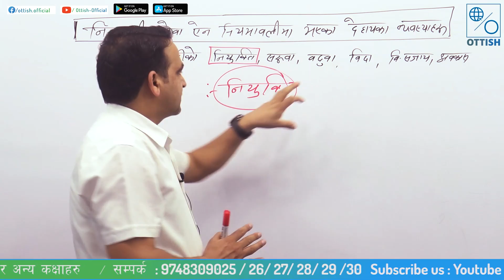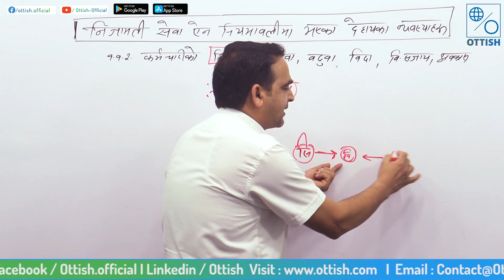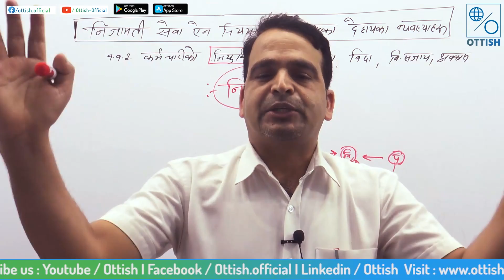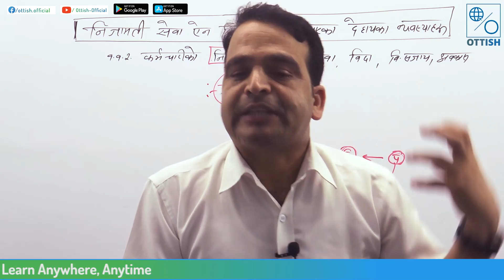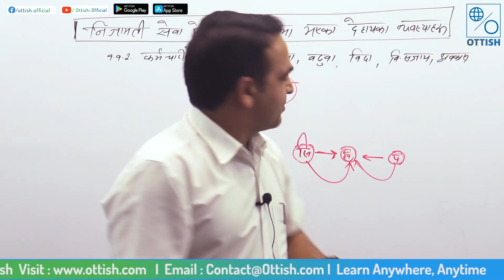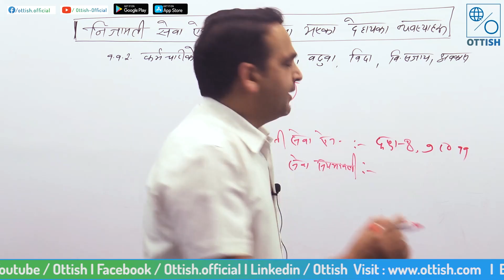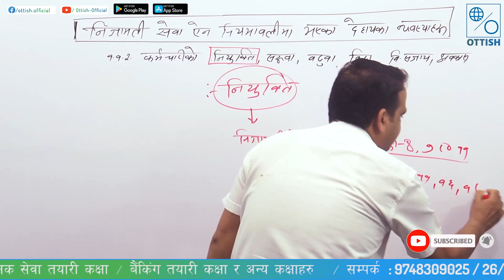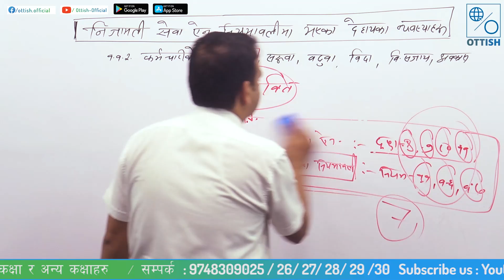लोकसेवा आयोग || प्रदेश लोकसेवा तयारी || नायव सुब्बा || खरिदार तयारी || राम प्रसाद जोशी || नियुक्ति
लोकसेवा आयोग अन्तर्गत अधिकृत, नायव सुब्बा, खरिदार तयारी गरेर बसिरहनुभएका बिद्यार्थीहरुलाई मध्यनजर गर्दै OTTISH मार्फत रेकर्डेड भिडीयो कक्षाहरु उपलब्ध छन् ।।
नेपालको पहिलो 𝐄𝐥𝐞𝐚𝐫𝐧𝐢𝐧𝐠 𝐏𝐥𝐚𝐭𝐟𝐨𝐫𝐦, 𝐎𝐓𝐓𝐈𝐒𝐇 𝐀𝐩𝐩 मार्फत उपलब्ध कक्षाहरु :
✅शिक्षक सेवा आयोग तयारी कक्षा
✅लोकसेवा आयोग तयारी कक्षा
✅बैंकिंग सेवा तयारी कक्षा
✅सिए र अन्य तयारी कक्षाहरु
कक्षाका बिशेषताहरु:
➡️ आफ्नो समयमा जहाँ बसेर पनि पढ्न सकिने |
➡️ साप्ताहिक परिक्षामा सामेल भएर आफ्नो तयारी मापन गर्न सकिने |
➡️ उत्कृस्ट प्रशिक्षक बाट अध्यापन गरिएको र स्टुडियो मा खिचिएको भिडियो सामग्री बाट तयारी गर्न सकिने |
➡️ परीक्षाको दृष्टिकोणले अतिनै उपयोगी र महत्वपुर्ण सामाग्रीहरु समाभेश गरिएको |
➡️ समय र पैसा दुबैको बचत हुने |
➡️ इन्स्टिच्युट गईरहन नपर्ने |
📌तपाईहरु पनि आजै OTTISH याप डाउनलोड गरेर, आफ्नो नाम register गरि तयारी मजबुद बनाउनुहोस् I